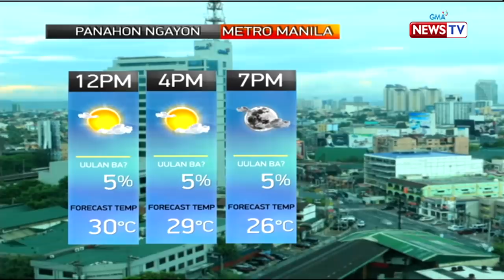Balitanghali Express: February 12, 2020 [HD]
Narito ang mga maiinit na balita sa Balitanghali Express ngayong Miyerkules, February 12, 2020:

- Truck na natanggalan ng gulong, nagdulot ng katakot-takot na traffic

- Motorcycle taxi  na "Sampa", ilegal na bumibiyahe sa Metro Manila

- Panukalang swelduhan ang mga tsuper ng PUVs isinusulong sa Kongreso

- 12-wheeler na humambalang sa kalsada matapos matanggalan ng gulong, nagdulot ng matinding traffic

- Lalaking nakaposas at nakapiring, patay matapos pagbabarilin sa Quezon City

- Lalaki, patay sa pamamaril sa Caloocan

- Weather Update

- Ilang Kapuso documentaries, movies at celebrities, kinilala sa 4th Film Ambassadors' Night

- "The Sweetheart and the Balladeer" concert nina Julie Anne San Jose at Christian Bautista, dinagsa

- South Korean reality-variety show na "Running Man," magkakaroon na ng Pinoy version

Balitanghali is anchored by GMA News anchors Raffy Tima and Connie Sison, featuring top news stories from the Philippines and abroad. for more.